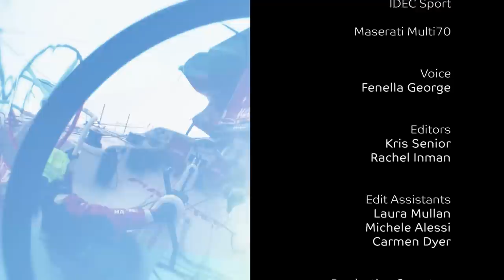The World Sailing Show - November 2019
Two more America’s Cup AC75s launched in October. Luna Rossa is unveiled in Sardinia while INEOS Team UK are foiling on the Solent. Also in Sardinia was the 52 Super Series finale where home team Azzurra look to secure the season title against the high-powered fleet of grand prix monohulls. We also have all the action from SailGP’s final event of the inaugural season in Marseille, where Team Australia duel rivals team Japan in the final match race. We also head to Malta for the Middle Sea Race and to Trieste, Italy for the biggest race on the planet, the Barcolana. Francis Joyon’s IDEC Sport heads to Asia for a series of four challenges, while the winners of the Rolex World Sailor of the Year awards are announced in Bermuda. And we meet the team behind sailing’s most advanced sustainability laboratory, Energy Observer.

00:48 52 Super Series Finale
06:56 Luna Rossa & INEOS Team UK AC75 Launches
08:25 Energy Observer
11:35 SailGP
16:43 News -  Rolex Middle Sea Race, IDEC Sport, Maserati & World Sailor of the Year Awards
19:40 Barcolana